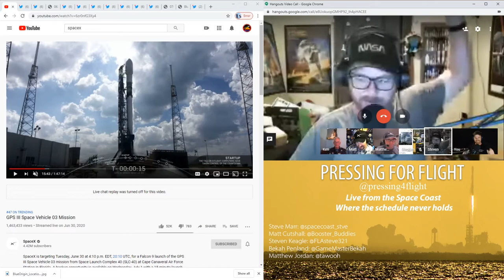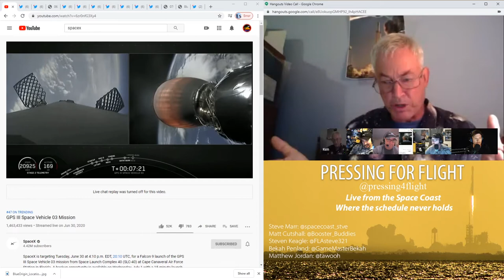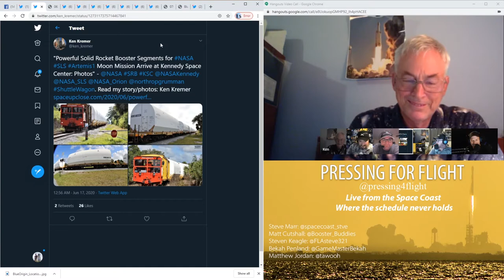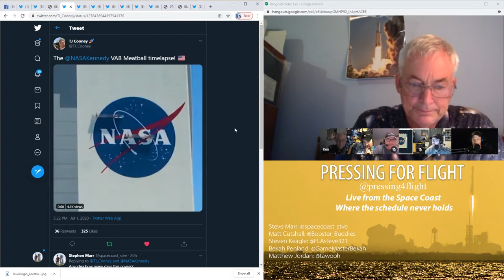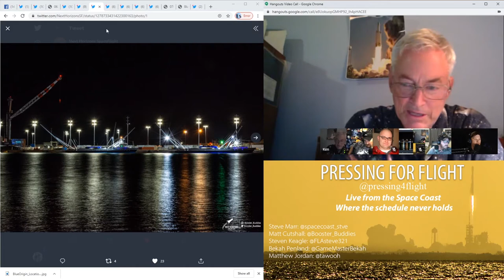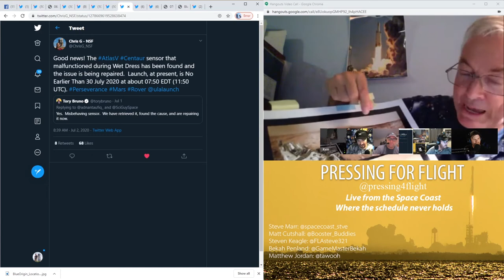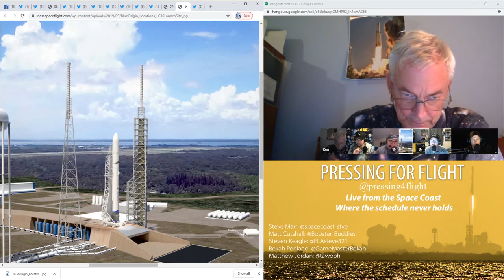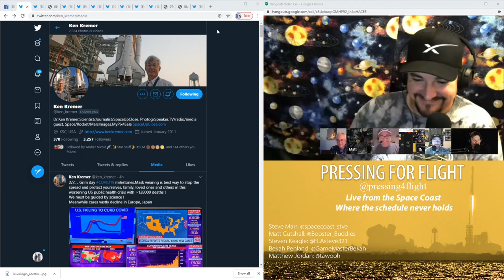42. All E's, No A's (guest: Dr Ken Kremer)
We welcome local Space Coast reporter, Dr Ken Kremer. He's an organic chemist who would literally be working on COVID vaccines and medicines right now if he weren't retired and bringing us Up Close with space stuff.

We spend a little time talking about the pandemic, then move to current space topics. We talk about the SLS booster segments, the GPSIII satellite launch, Starlink scrub, Mars Perseverance, and more.